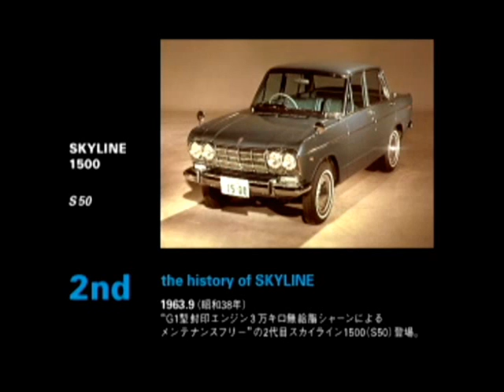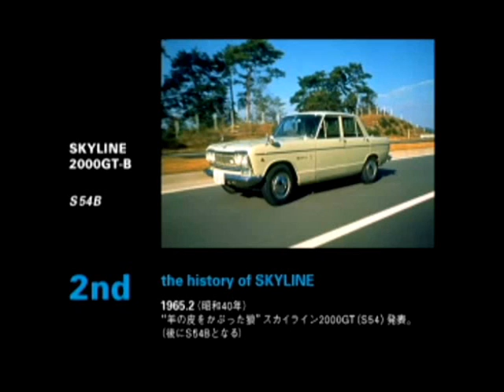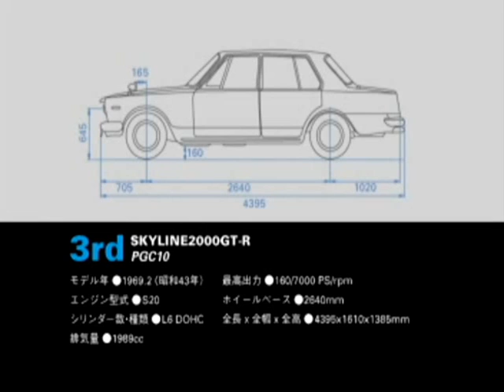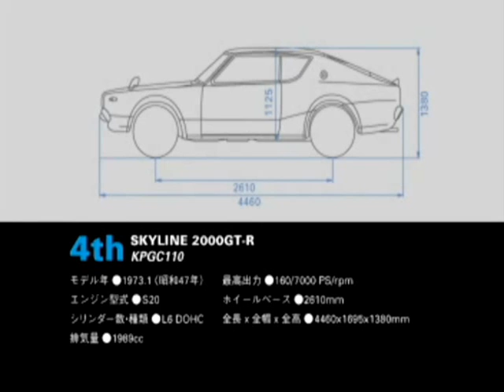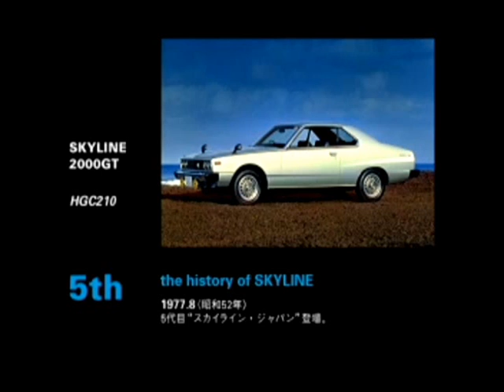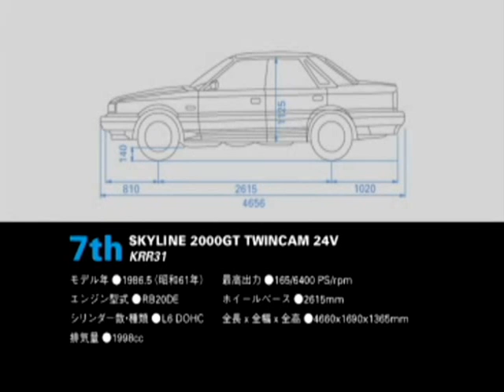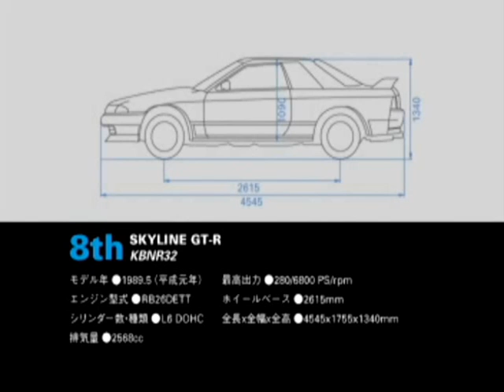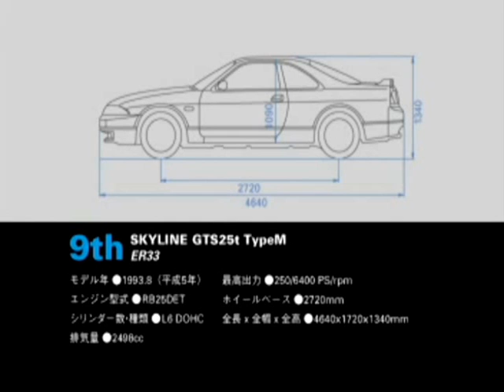HISTORY OF SKYLINE 1st - 9th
1st   ALSI型（1957年-1963年）プリンススカイライン
2nd  S5型 （1963年-1968年）羊の皮を着た狼
3rd   C10型 （1968年-1972年）愛のスカイライン
4th   C110型（1972年-1977年）ケンとメリーのスカイライン
5th   C210型（1977年-1981年）SKYLINE JAPAN
6th   R30型 （1981年-1985年）ニューマン・スカイライン
7th   R31型 （1985年-1989年）都市工学- ７thスカイライン
8th   R32型 （1989年-1993年）超感覚スカイライン
9th   R33型 （1993年-1998年）日本のグランドツーリングカーGT9